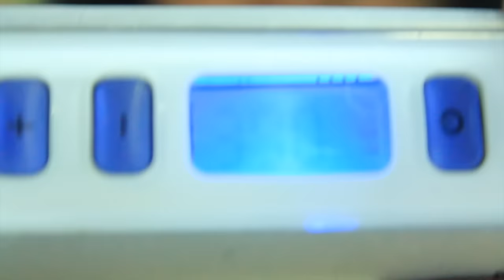HOW TO STRAIGHTEN CURLY HAIR! | Leah Allyannah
This has been requested since the beginning of my beauty channel so i hope you guys enjoy.
Thank you so much for 8,100, i seriously love you guys so much, and for supporting me by telling your friends and sharing :)
Im always on tumblr instagram, and twitter , so y'all should follow me (;
ill also be uploading every sunday!

WATCH MY BEST FRIENDS BEAUTY VIDEO! :)

FAQ:

Name? Leah Allyannah

Age? 16

Are you mixed? Guyanese, Chinese, Indian & Black

Passion:  Videography & Photography

 8,228 :)